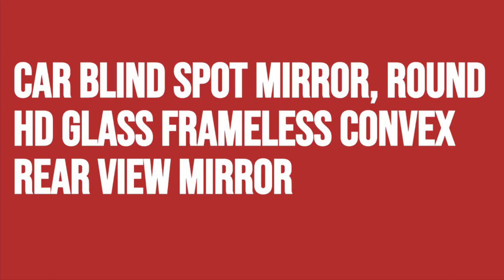Car 360 Degree Blind Spot Mirror | Unboxing, Installation | Must Have Car Accessories Part - I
Car Blind Spot Mirror, Round HD Glass Frameless Convex Rear View Mirror (Cars, Trucks, Vans, 2") Installation - Pls clean your original car side mirror with alcohol or some other cleaning products. Press down HARD when the mirror is stick to the black pivot base, it is more firmly stick and will not fall off from the pivot base.

Other Must Have Car Accessories:
Sun Visor Organizer

Car Tire Pressure Indicator

Car Magnetic Mobile Holder

Car Interior Decoration Strip

Aeron Wish Gel Perfume

Car Wet & Dry Cleaning Duster and Washing Accessories Combo Pack

Car Fire Extinguisher

Car Rodent Repellent Spray